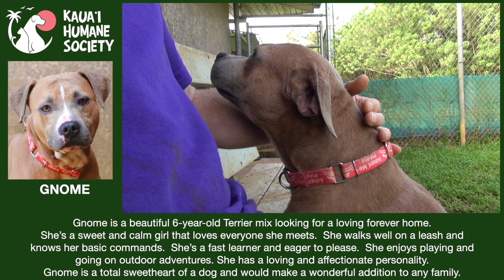Adopt or Foster - KHS DOG GNOME